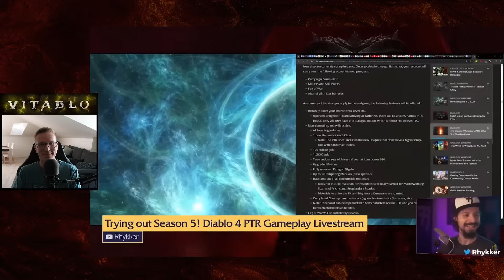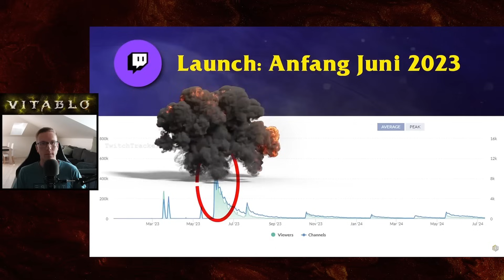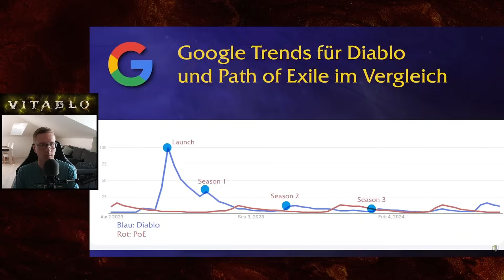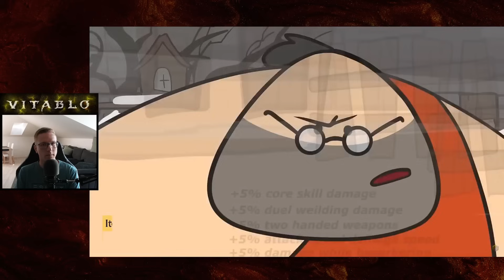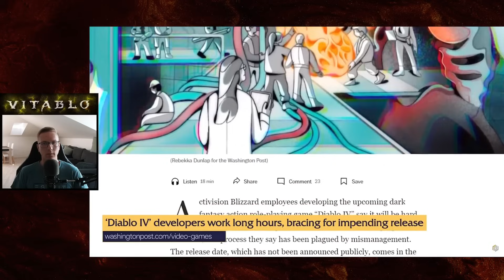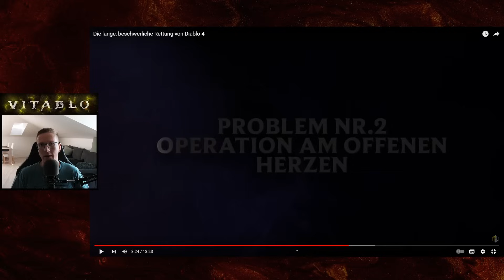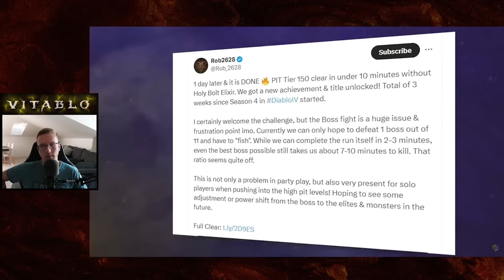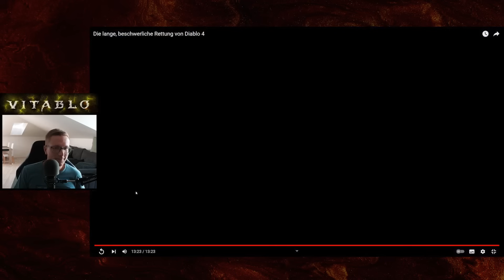Diablo 4 GERETTET? (Vitablo React)